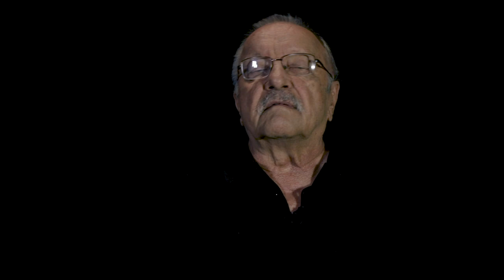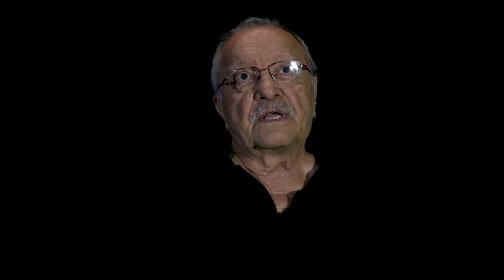Jean-Pierre Vincent | En quête d'Alsace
🕊️ Jean-Pierre Vincent, ancien directeur du TNS-Théâtre National de Strasbourg 🎭 et grand metteur en scène aux nombreuses représentations est mort le 5 novembre 2020 à l'âge de 78 ans.😔